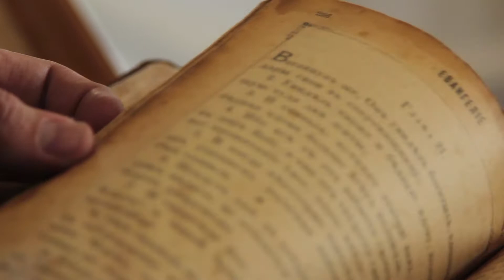The Wraiths Memory (Between Gods and Mortals book II) by Whitney Rines Book Trailer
The massacre of a village by a mysterious group of conspirators spreads division and war across Liansea and chases survivors to the last strongholds standing, Terimah and Nismyth.
When Terimah’s strict entry rules cost more refugee lives-Mortal and Amaranthine alike, refugees turn to Nismyth and their open-gate policy. Unaware of the corruption being cultivated in the ruling family, infecting everyone from the upper echelon down to the lowest villagers.
    When a mysterious illness brings tragedy to the village of Aritehn, wounding both the population and trust in their rulers, many villagers including a young man named Chiron, seek ways to save Aritehn themselves. An interview with Nismyth’s military recruiter sets his course when he is sponsored for education instead, and exposed to more of the corruption than before. Choosing to defy his sponsor costs him more than he could ever fathom and sets a dark path ahead of him.

The Wraith’s Memory follows Chiron’s beginnings and walks the path leading him to his future, and the one who might hold the path to his redemption.